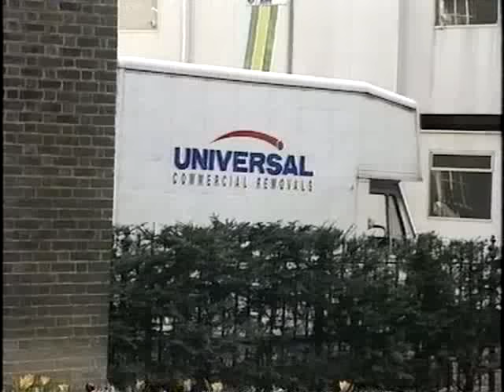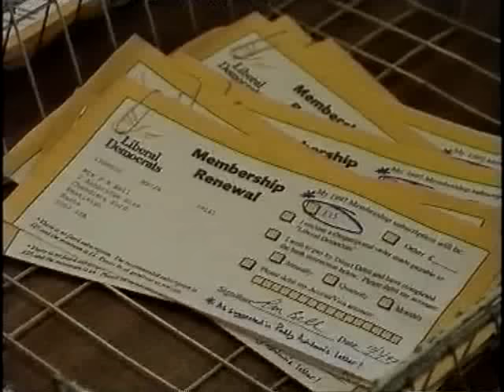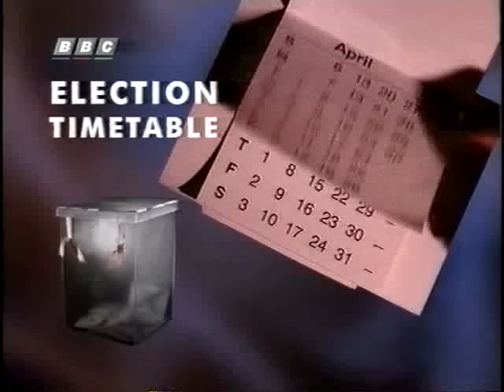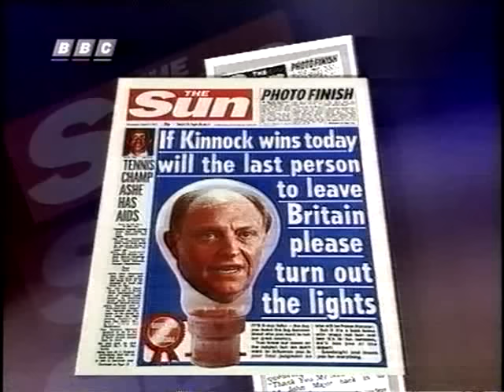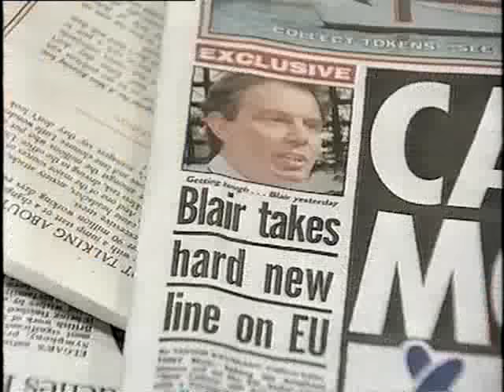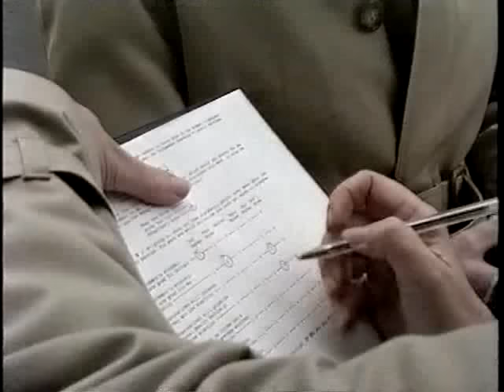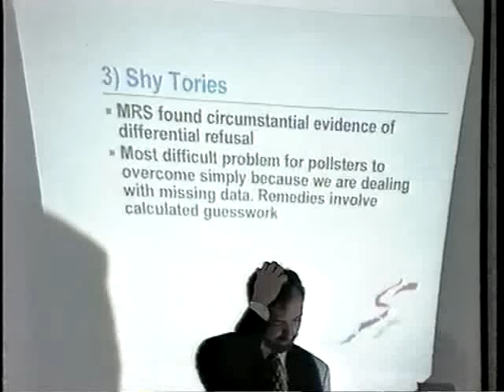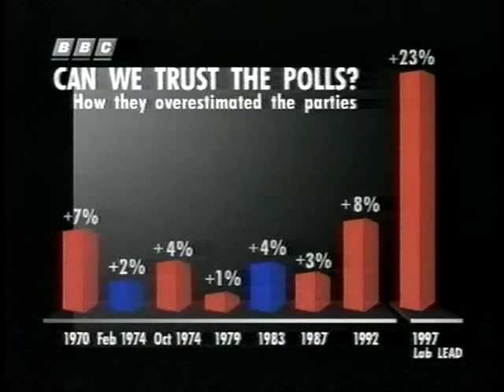BBC Nine'o'clock News 17 March 1997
The BBC Nine'o'clock News on the day the 1997 General Election was called, presented by Peter Sissons. A report on the day's events, with a cameo appearance by a former Prime Minister. There's breaking news from Wapping, analysis of what the election will mean for Scotland, and Peter Snow explains what the opinion polls say and why many don't believe them.